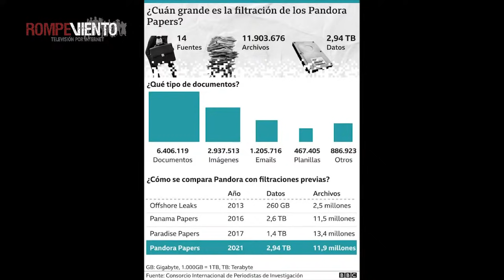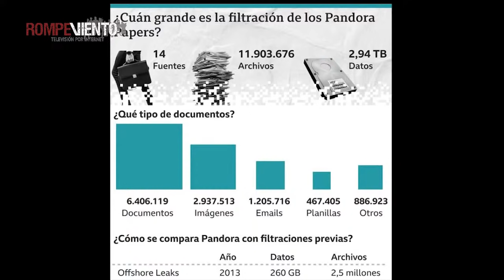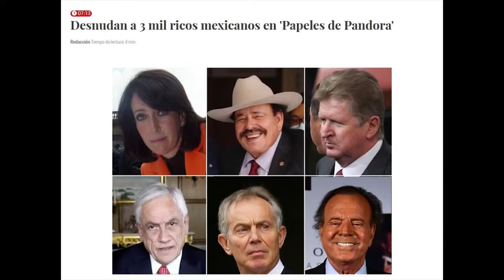Los papeles de Pandora - Mirada Crítica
El Consorcio Internacional de Periodistas de Investigación reveló 1.9 millones de archivos sobre empresas fantasmas, también conocidas como offshores. Esta filtración masiva se le ha llamado la caja de (los dineros de) Pandora.

¡No te pierdas el extraordinario análisis por Mirada Crítica! 🔍
Programa transmitido el 4 de octubre de 2021.